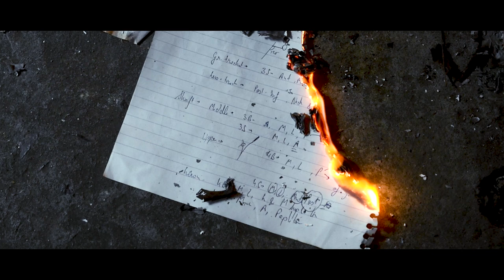TOFFEE- A sweet revenge - Trailer Teaser | साठ Productions | MLNMC Prayagraj | Euphoria 2k22